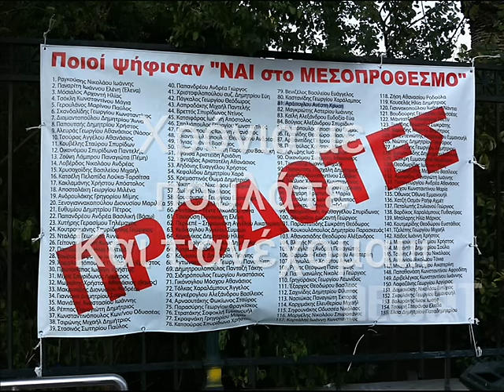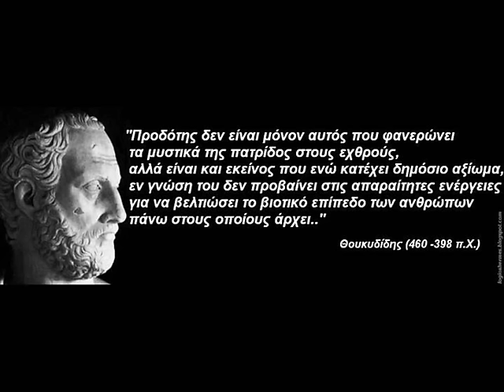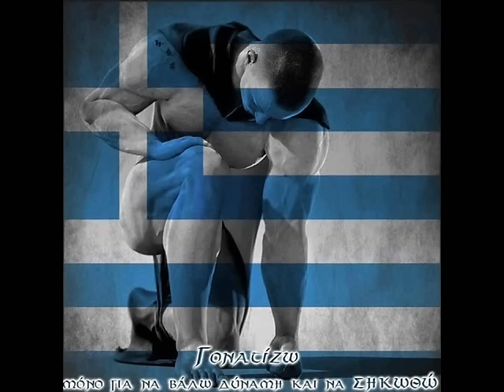ΝΟΤΗΣ ΣΦΑΚΙΑΝΑΚΗΣ - ΜΑ ΕΓΩ ΕΙΜΑΙ ΕΛΛΗΝΑΣ (MA EGO EIMAI ELLINAS)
Δίσκος "Μαζί" 2014
Μα εγώ είμαι Έλληνας
Στίχοι: Κώστας Χορλιαφάκης
Μουσική: Κώστας Χορλιαφάκης - Στράτος Κουμπάς

Χρόνια με χτυπάτε χρόνια στέκομαι
Χρόνια με πουλάτε και τ' ανέχομαι
Χρόνια ο σκοπός σας ν' αφανιστώ
Έλληνας χαμένος πρόγραμμα βατό
Έλληνας θαμμένος γη χωρίς Θεό

Μα εγώ είμαι Έλληνας δεν θα πεθάνω
Υπήρξα άρχοντας στον κόσμο επάνω
Είμαι αυτός που σου’χει μάθει
Τ’αλφαβητάριο μη κάνεις λάθη
Εγώ σε γέννησα σ' έχω αναθρέψει
Κι ότι δικό σου μου το χεις κλέψει
Μα εγώ είμαι Έλληνας πάντα αντάρτης
Άνθρωπος δίκαιος και δημοκράτης

Τώρα ζητιανεύω, η ψυχή σου χαίρεται
Τώρα ξεπουλιέμαι μα ποιος Θεός το δέχεται
Τώρα μου ζητάτε τα υπάρχω μου
Ως και την ψυχή μου που’χω πάνω μου
Δε θα μου τα πάρεις ούτε από τον τάφο μου

Μα εγώ είμαι Έλληνας ευλογημένος
Σ'επαναστάσεις αναθρεμμένος
Έχω παλέψει έχω νικήσει
Θεριά ανήμερα έχω λυγίσει
Δεν κάνω πίσω θα πολεμήσω
Και τους ρουφιάνους θα τους διαλύσω
Αυτούς Ελλάδα μου που χρόνια τώρα
Τον δρόμο σ' άνοιξαν στη κατηφόρα